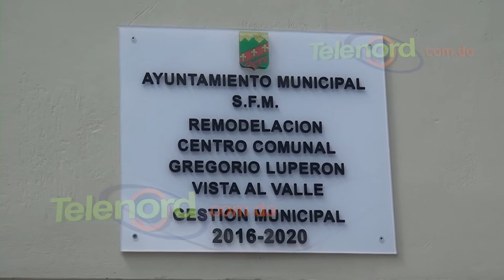Alcaldía inaugura varias obras en sectores de SFM